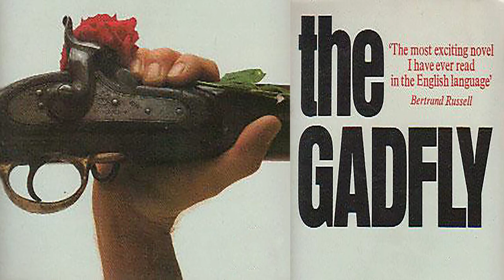خرمگس - قسمت دوم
کتاب خرمگس - قسمت دوم (پایانی)
آرتور 19 ساله و یک کاتولیک متعصب، عضو سازمان ایتالیای جوانه که هدف اون بیرون روندن ارتش اتریش از کشوره. آرتور شاگرد و مرید کشیشی به نام مونتانلیه. در همین حال، اون دلباخته دختری به نام جما نیز هست. آرتور با فریب خوردن توسط یک کشیش جاسوس، باعث دستگیری یکی از اعضای سازمان به نام بولا میشه. پس از این اتفاقات و آشکار شدن رابطه ی پدر و فرزندیش با کشیش مونتانلی، از کشور فرار میکنه، طوری که همه فکر میکنن اون مرده. 13 سال بعد، هجو نویسی با لقب خرمگس، با ظاهری عجیب و گذشته ای نامعلوم، در جهت کمک به اهداف سازمان، وارد حزب میشه. اون بی رحمترین ضدمذهبی دورانه ...
چهره خرمگس درخشانترین چهره یک مبارز واقعی در سراسر ادبیات جهانه که بیش از نیم قرن، قلوب انسانهارو مشتعل ساخته است.